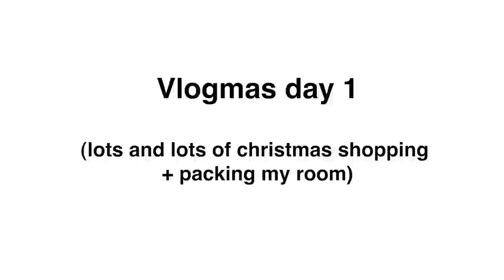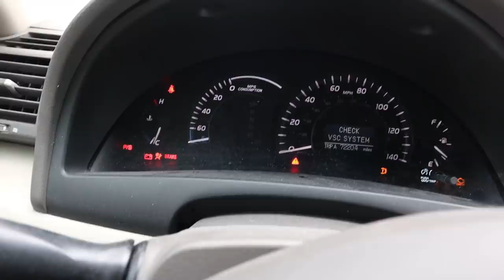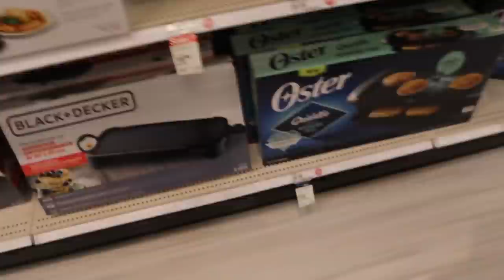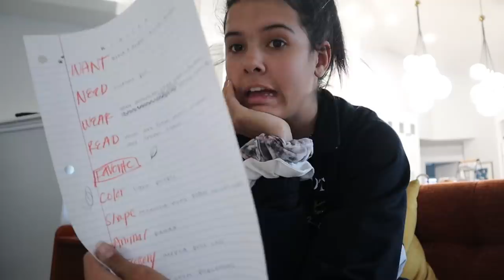CRAZIEST Christmas Shopping Adventure! *may have blown all my money...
Hii!! It's the first day of Vlogmas, and I may have already blown all my money..! Next Watch

250 N Red Cliffs Dr. 4B #366 Saint George UT, 84790